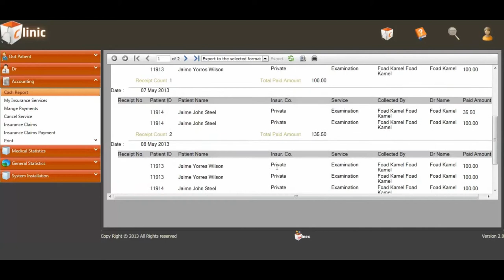Tutorial - My Cash - Clinic App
This video shows you how to show Cash Related to loged in user in Winex clinic application